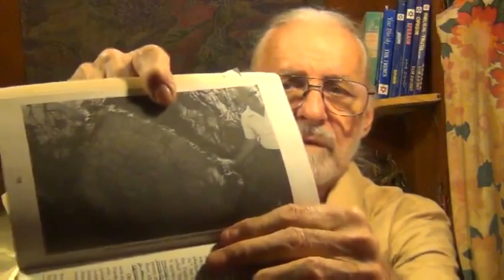The Lost Tribes of Israel Pt10A of 23 Fulfilled Pr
The Lost Tribes of Israel: Pt10A of 23: Fulfilled Prophecies

~ Jack Flaws

(Jack Flaws is not DSCI,,,Dual Seedline Christian Identity...)

"Strictly speaking it is incorrect to call an ancient Israelite a ‘Jew’ or to call a contemporary Jew an Israelite or a Hebrew."
(1980 Jewish Almanac, p. 3).

“Jews began to call themselves Hebrews and Israelites in 1860″ ~ Encyclopedia Judaica 1971 Vol 10:23

"This is not an uncommon impression and one finds it sometimes among the Jews as well as Christians – that Judaism is the religion of the Hebrew Bible. It is, of course, a fallacious impression...Judaism is not the religion of the Bible." ~ Rabbi Ben Zion Bokser,
Judaism and the Christian Predicament. New York, Alfred A. Knopf, 1967, p.59.